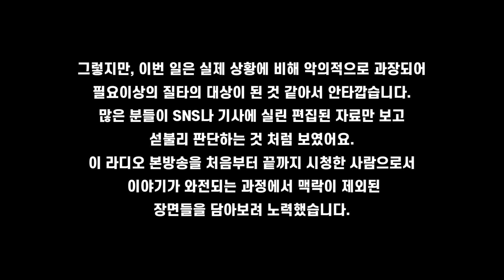비와이, 쿤디판다 태도논란 - 여론반전?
영상출처: KBS 쿨 FM